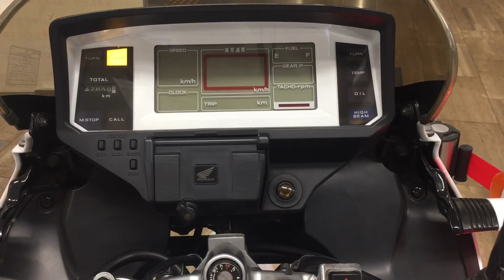HONDA BIKE POLICE Ride